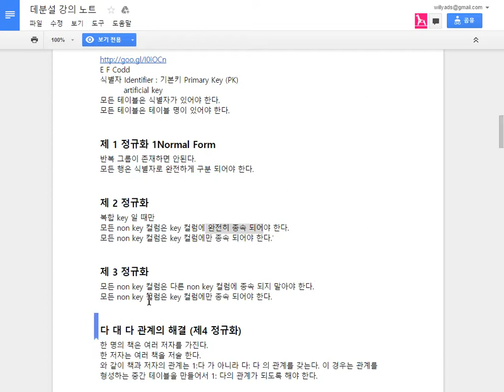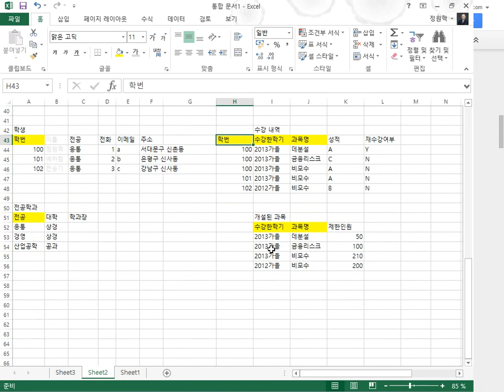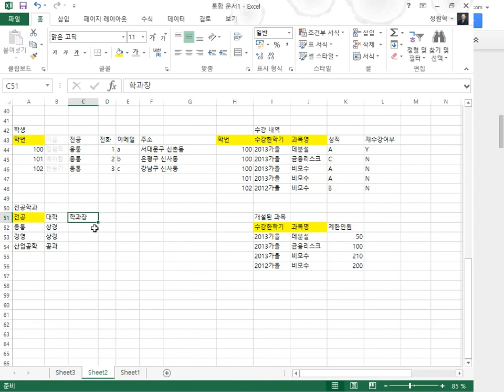정규화4 제3정규화